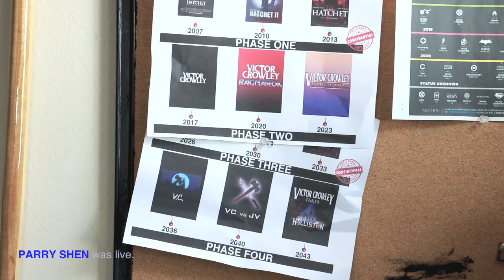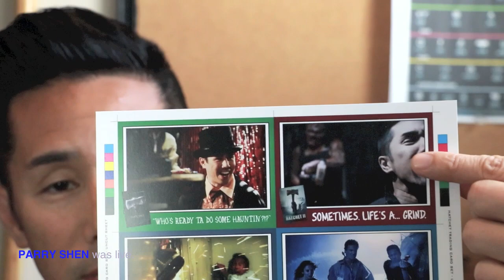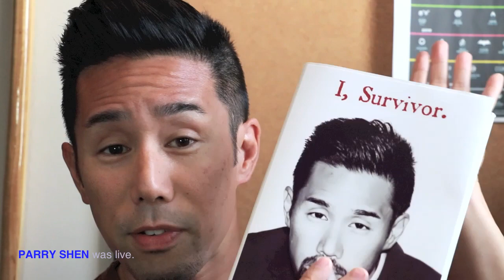My FB Live debacle - ScareACon Vid 2017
What started as a simple vid about an upcoming appearance at @ScareACon, quickly turned into the worst FB Live session ever by possibly (and accidentally, Adam!) unraveling the 36 year plan for the Hatchet Franchise. Possibly.

- for the Hatchet Trading Card & Lego Mashup Prints.